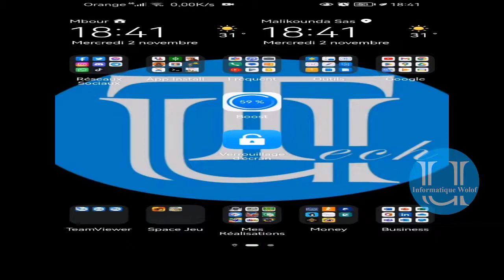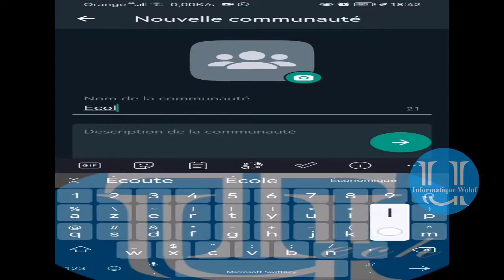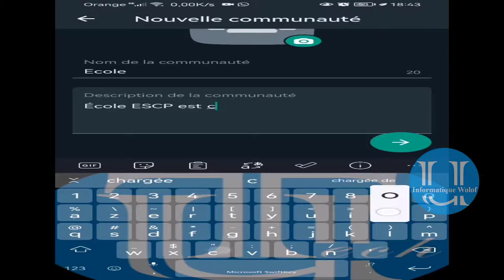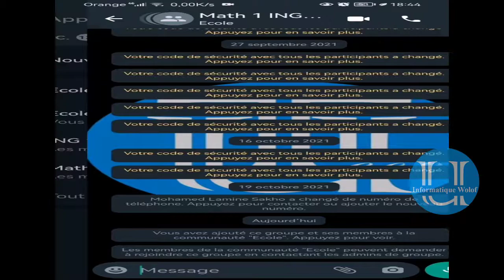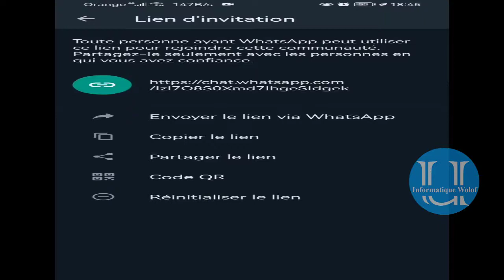Wolof : Créer une communauté sur WhatsApp